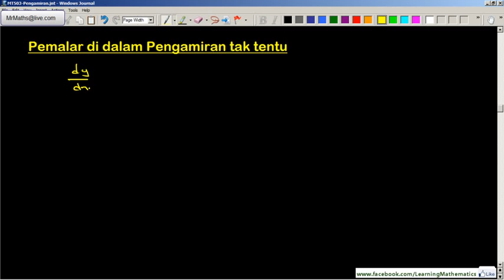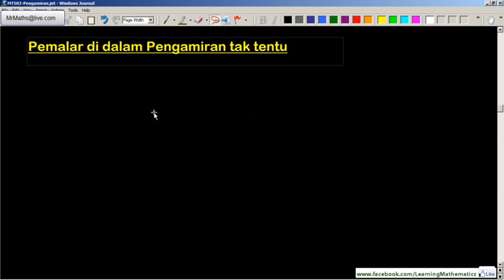Matematik Tambahan Tktn 5 (Malaysia). Bab 3: Pengamiran (Bahagian 2)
Pengamiran: Bagaimana hendak mencari nilai pemalar c.